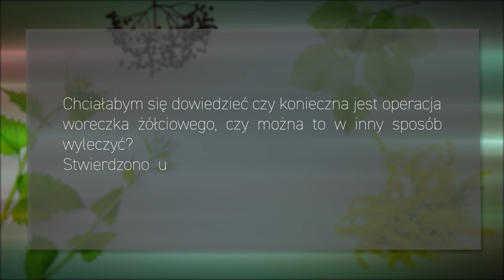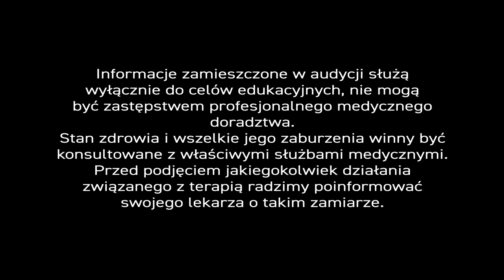Kamienie, żółć, PiszeBabaDoZielarza odc.7 Surowce na kamicę żółciową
Surowce na kamicę żółciową.

Na tę przypadłość kobiety 🤦‍♀chorują trzy razy częściej niż mężczyźni. Zwłaszcza te spod znaku 4F i nie jest to reklama marki, a przesłanki do wystąpienia choroby.

Co oznacza 4F? - Female 🚺, forty, fat, fertile. Z angielskiego - kobieta, czterdziestka - nie 'rycząca', ale otyła i płodna - co do zasady - wielokrotnie rodząca. U takich właśnie kobiet ryzyko wystąpienia kamicy żółciowej jest największe. Być może, do tej grupy, należy także nasza słuchaczka Andżelika...

✍ Pani Andżelika pisze...
Chciałabym się dowiedzieć czy konieczna jest operacja woreczka żółciowego, czy można to w inny sposób wyleczyć? Stwierdzono u mnie liczne drobne złogi w woreczku.

Ekspert 👷 radzi...
Z pomocą ziół 🌱 nie można rozpuścić lub usunąć kamieni z pęcherzyka żółciowego (w medycynie posługujemy się terminem 'pęcherzyk', zamiast 'woreczek'), choć można np. zwiększyć wydzielanie żółci, ale o tym za chwilę.

❗❌❗ Ostrzegam przed licznymi metodami dostępnymi w Internecie na pozbycie się 'kamieni', ponieważ kamienie ewakuowane z pęcherzyka żółciowego mogą w tych drogach zalec. Grozi to ostrym stanem zapalnym wątroby, trzustki, a na pewno silnym bólem i innymi negatywnymi dla organizmu konsekwencjami.

Usuwanie 👨‍⚕ woreczka żółciowego, w sytuacji stwierdzenia w nim kamieni, złogów, nie jest jednak warunkiem koniecznym, gdy nie ma stanu zapalnego. Jeżeli ściana pęcherzyka nie jest pogrubiała, nie ma więcej niż 4 mm, a pacjent nie ma nasilonych objawów bólowych i częstych ataków kolki żółciowej, to nie zachodzi potrzeba usuwania pęcherzyka. O tym jednak decyduje tylko i wyłącznie lekarz prowadzący 👩‍⚕.

Pamiętać należy jednak, że woreczek żółciowy jest magazynem zagęszczonej żółci dostarczanej do dwunastnicy, w razie potrzeby. Zagęszczona żółć wywołuje wymierne efekty trawienne m.in. pomaga trawić i wchłaniać tłuszcze. Kamienie tworzą się rzadziej, jeśli nurt żółci jest bardziej wartki, a w tym właśnie mogą pomóc surowce naturalne.

🌱🌿 Do żółciopędnych ziół należą korzeń mniszka, boże drzewko, ostropest plamisty i karczoch. Spożywanie regularne tych ziół lub mieszanek poprawia trawienie i ogranicza występowanie kamieni.
Nie mogą ich jednak spożywać osoby i pacjenci z kolką żółciową, bo pogorszą swój stan zdrowia. Jest to warunek absolutny.